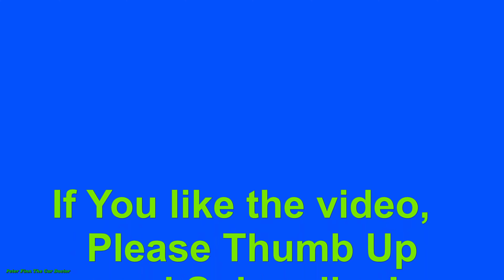How to works Tensioner Drive Belt Honda Civic 1.8 years 2005 to 2020